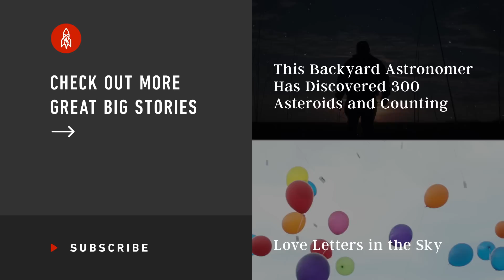The Blind Astronomer of Nova Scotia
Tim Doucette is legally blind, yet he sees the stars better than most people. A childhood diagnosis of congenital cataracts forced doctors to remove Doucette's lenses and widen his pupils. That left the amateur astronomer with only about 10 percent of his eyesight, but it also allows his pupils to pick up more light at night. You've never seen the night sky quite like Doucette.